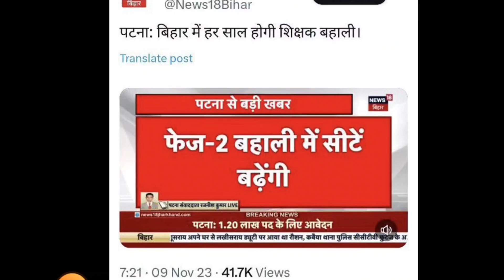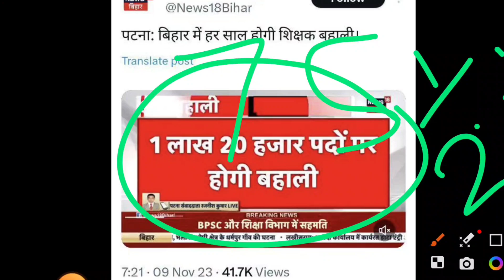BPSC TRE 2.O 2023 | BPSC शिक्षक भर्ती अब 1लाख 20हजार | हर साल शिक्षक भर्ती august में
In This Session Educator B. P. Singh will describe about BPSC TRE 2.O 2023 | BPSC Primary Teacher Salary कितनी है 6to 8 salary, 9to 10th salary